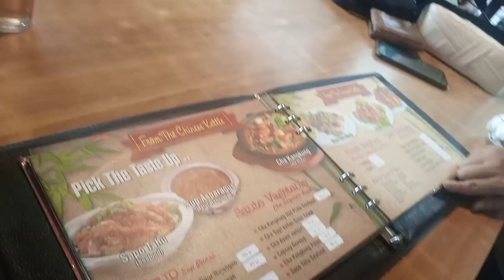Maxsilapis di bale tingtrim || healing N culinery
Ass. Hai para subcraber semua yu refress  culinery healing di Garut
Recommended tempatnya tonton ya vidionya sampai selesai jgn lupa like,subcraber. Dan komen bila perlu share vidionya ke sanak klg tau teman dan medsos yg para subcraber  semua punya terima kasih.